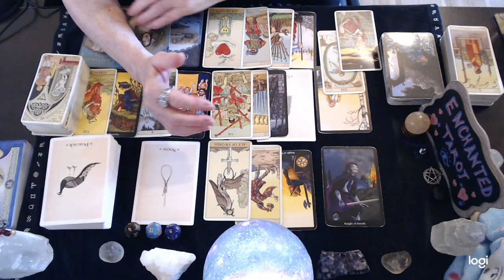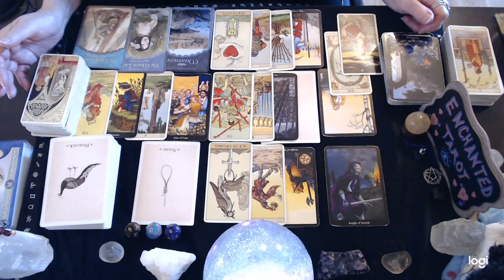Aquarius November 2022 ❤️ A Heart Warming Encounter With A Ghost From The Past...🔮👀❤️‍🔥